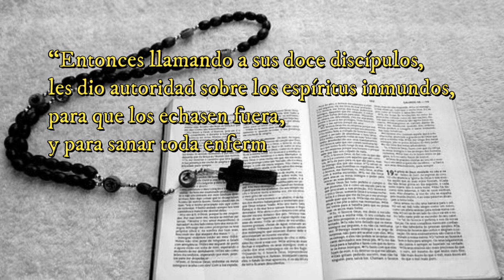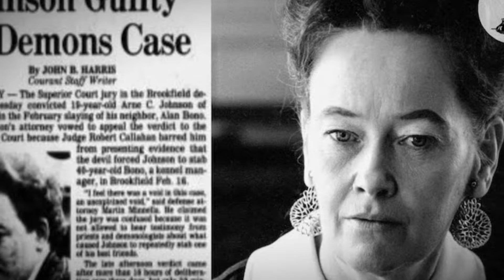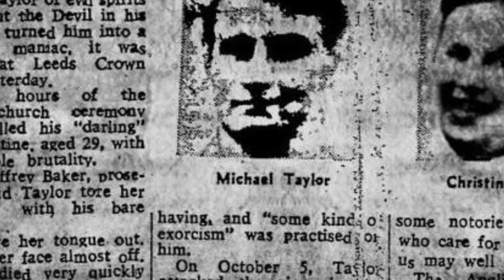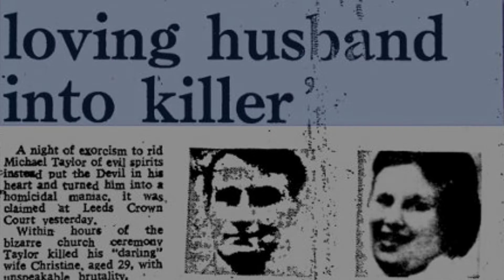Las Posesiones Demoníacas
Un pequeño estudio del reino espiritual de los demonios, su influencia en el mundo natural del hombre y algunos casos increíbles.